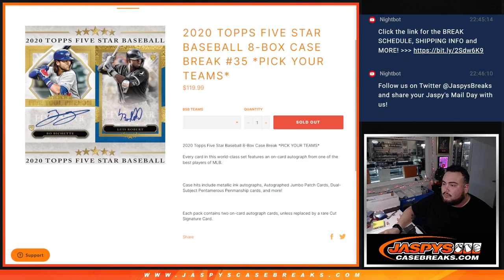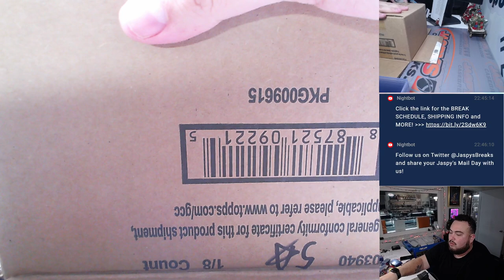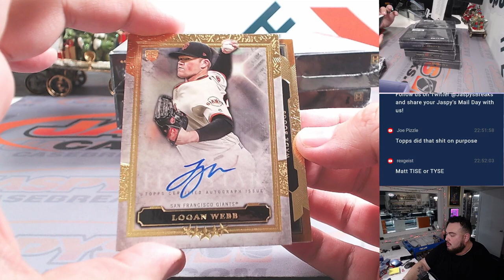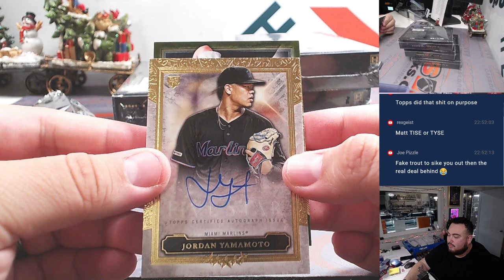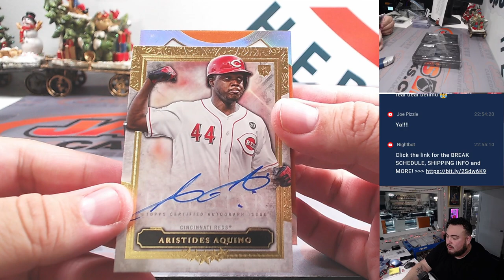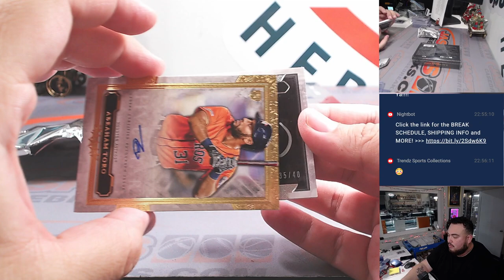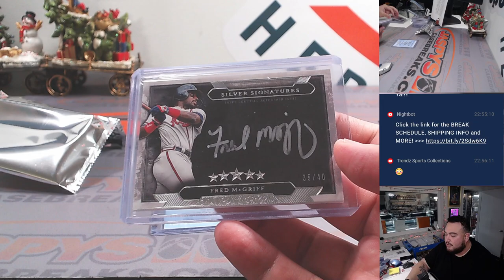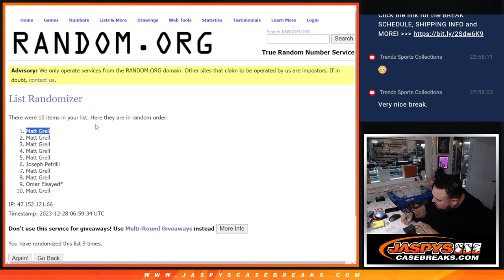W. 12/27/23 - 2020 Topps Five Star Baseball 8-Box Case #35 *PYT*